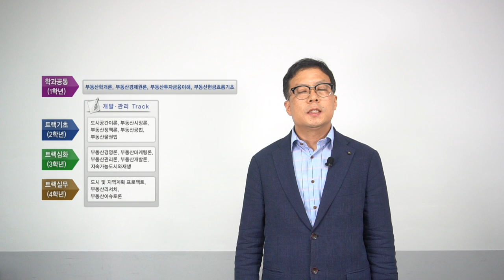[하이틴TV] 상지대학교 - 부동산학과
상상하는 모든 것을 이룰 수 있는대학! 상상하는 대학, 상지!
상지대학교 부동산학과입니다.